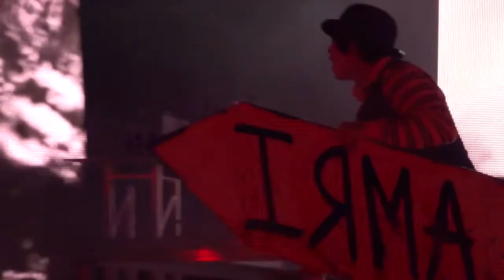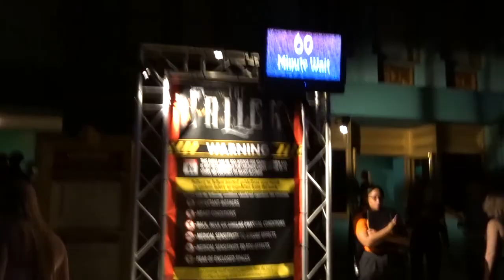SAYING MY GOODBYES TO HHN 27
Going to my final night of HHN 27! Got to see all the zones and Academy of Villains one more time, and run my two favorite houses one more time. It was a fun night and I will definitely miss it!

Hello guys! Thank you for checking out my channel! :)
While there a lot of music related videos, there will also be daily life videos and other general event videos.
Also, be sure to check out BROVISION, my podcast/collab channel with That Florida Guy and Around Orlando Vlogs! We react, review, speculate about a wide variety of topics including music, sports, theme parks and new gadgets/technology. Check it out HERE: